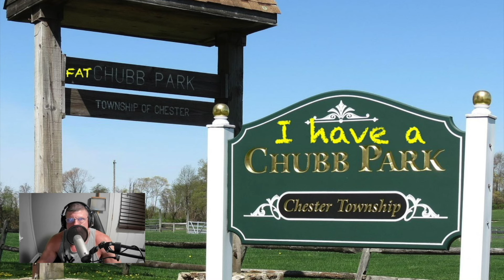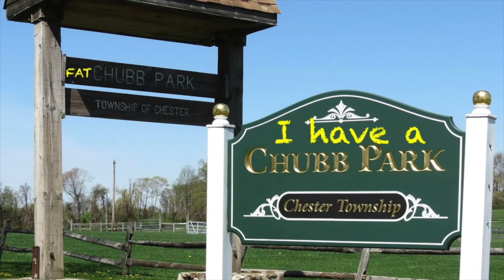VLOG WARS - Disney Detonation vs. Another Park Day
Sometimes guyses, you have to pull out your light saber and prove that you are not L Shadows.  I mean I am, I mean NO!  The person calling Mr. Disney Detonations is L Shadows. I AM NOT!
Here's PROOF.  PERIOD.  End of Discussions.